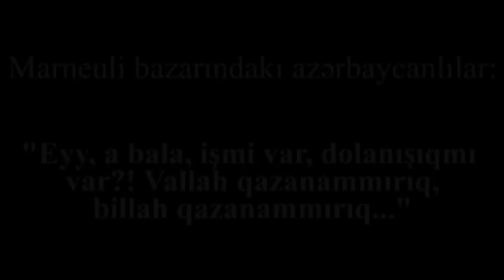"Gedin padşahımıza deyin ki, dolana bilmirik! Vallah, billah qazandığımızı da banklara veririk"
Gürcüstanın Marneuli rayonunun bazarında işləyən azərbaycanlıların dolanışığı haqqında reportaj: "Vallah, billah dolanammırıq"